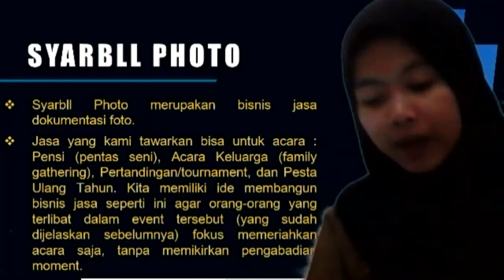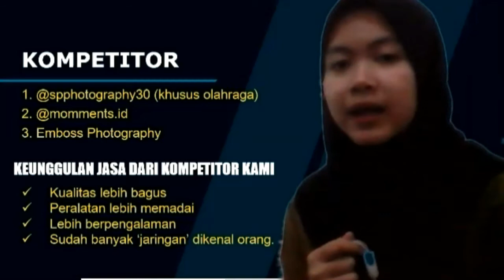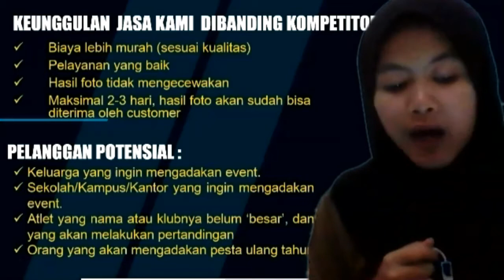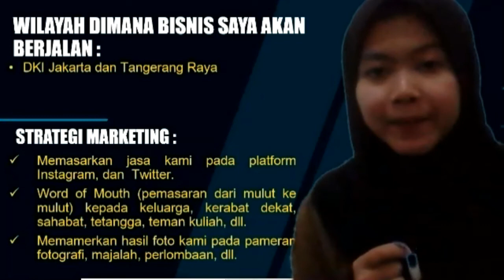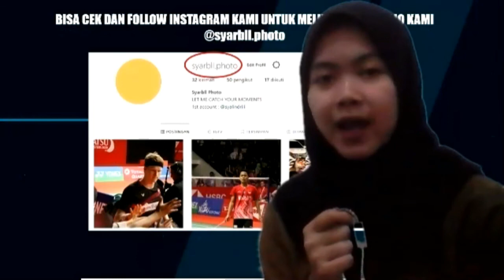Syarbll Photo (@syarbll.photo) - Syalindri Arabella - Kewirausahaan 3 - ENFEST 2020